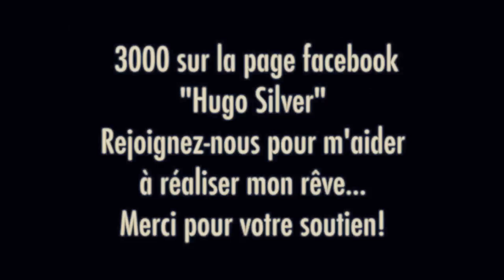Christine and the Queens - Christine (Piano Cover) (Titled)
Rejoignez-nous! Vous verrez on est sympa! ;-)